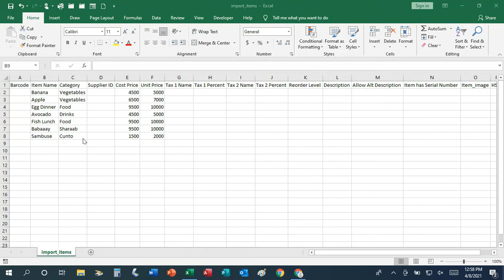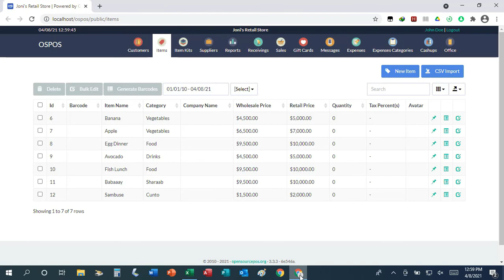Importing Item Data From Excel CSV File